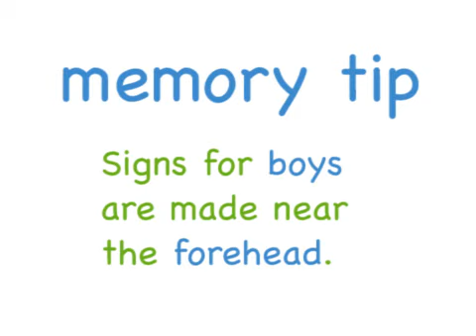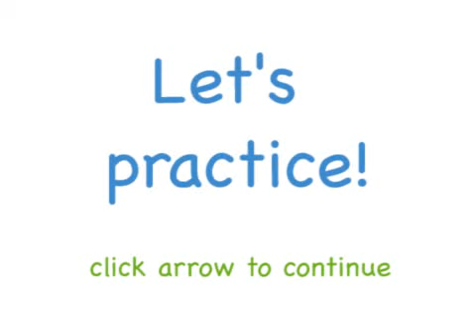Family Signs from the Signing Time Online Class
Or, just click this link to checkout!
Check out our special offers on the best Baby Sign Language program We have an award-winning collection of learning videos for families that cover Sign Language, Baby Sign Language, Reading and Phonics, empathy, Science, Fitness and more!